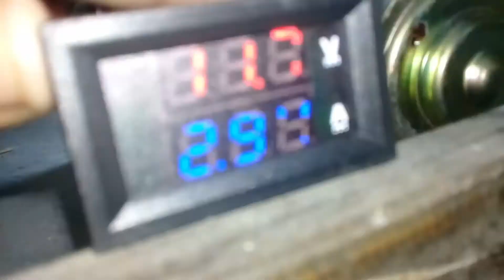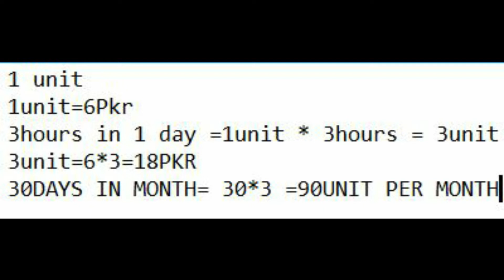How Donkey Pump Motor Works | Buy Motor | Advantages of Dc Motor | In Hindi/Urdu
Pump or motor aik sath bi available
or sirf motors bi available hai